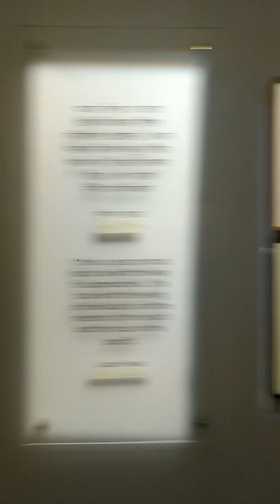Partha mitra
Kolkata currency house art gallery